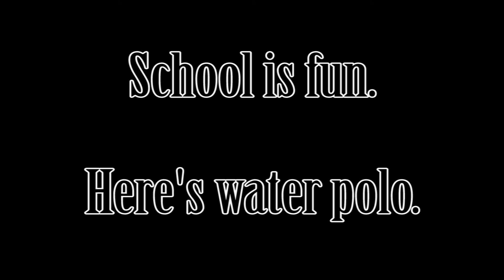A Long Overdue School Vlog -- AstroBoomDart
Welcome to Let's Play School. Today we're gonna rek some kids and kill
some creepers.